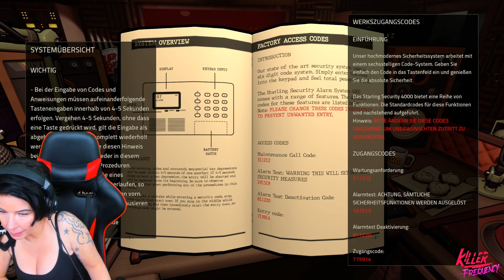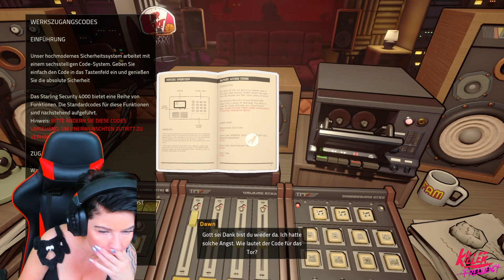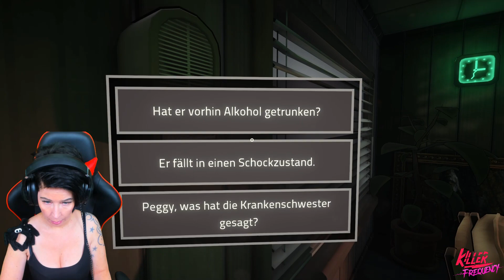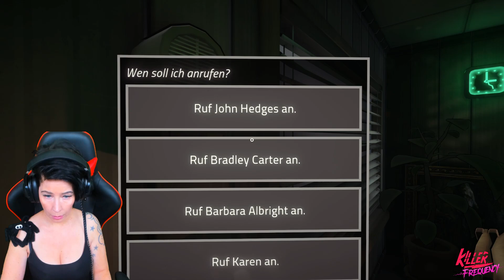Wir werden alle sterben... | Let's Play Killer Frequency - Part 4 / Ending 1 und 2 | indie horror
Gameplay Deutsch - Killer Frequency

Worum es geht im Horror Game Killer Frequency:
Killer Frequency ist ein First-Person-Horror-Rätselspiel, das im Jahr 1987 in einer US-amerikanischen Kleinstadt angesiedelt ist. Du schlüpfst in die Rolle eines Late-Night-Radiomoderators, dessen Zuhörer von einem mysteriösen Killer verfolgt werden.

Gameplay English - Killer Frequency

What the Horror Game Killer Frequency is about:
Killer Frequency is a first-person horror puzzle game set in 1987 in a small town in the United States. You take on the role of a late-night radio host whose listeners are being stalked by a mysterious killer.